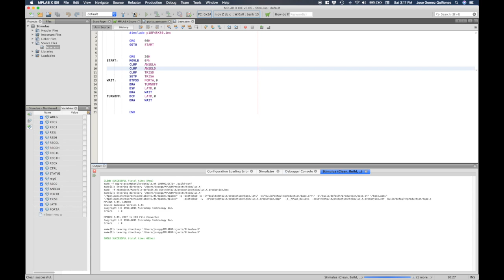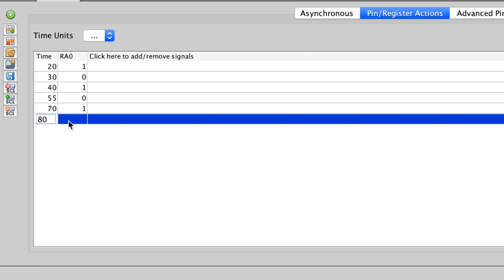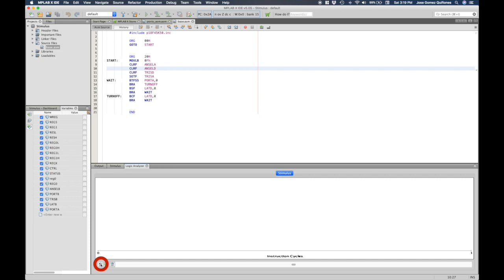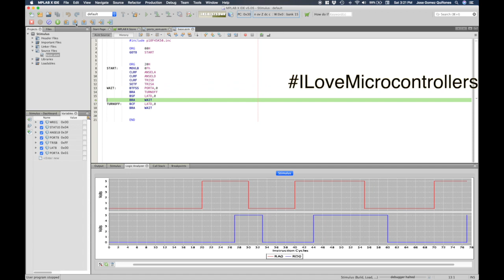Stimulus in MPLAB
How to create stimulus in MPLAB